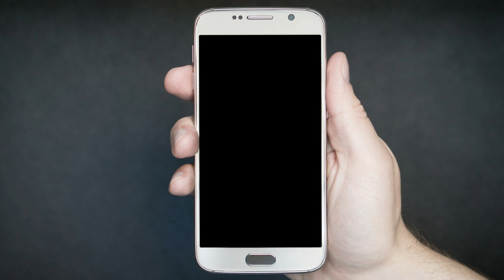Quelles sont les ORIGINES MYTHOLOGIQUES des AURORES BORÉALES ? Où et comment les observer ?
Les aurores polaires sont divisées en deux catégories : les aurores boréales au nord et australes au sud. Aurores polaires étant le terme générique.

Pendant longtemps, les aurores polaires étaient considérés comme mystiques car la science n’avait pas encore réussi à expliquer le phénomène. Pendant bien des siècles, les civilisations anciennes leur ont attribué de multiples légendes pour expliquer leur existence.

La mythologie nordique associait les aurores boréales au passage des valkyries qui se préparaient au Ragnarök auprès d’Odin. Les reflets de leurs armures brillaient dans le ciel.

Les Finlandais, eux, les associaient davantage au Revontulet, ou renard de feu, dont la longue queue créait ses magnifiques mouvements colorés dans le ciel.

En Amérique du Nord, on imaginait que les défunts dansaient dans le ciel et que plus l’aurore polaire bougeait vite, plus ces derniers étaient heureux.

Ces mythes ont été la principale source d’explication pendant longtemps jusqu’à ce que deux scientifiques s’associent pour expliquer le phénomène : Edmond Halley et Jean-Jacques Dortous de Mairan. Deux hommes dont les théories les opposaient et qui, pourtant, leur ont permis d’expliquer le phénomène…

Que ce soit le lieu, la couleur ou la forme, chaque aurore polaire a sa particularité, que je vous explique dans cet épisode, en ne négligeant pas de dresser le parallèle avec les mythes de la culture nordique qui y sont associés.

Je vous explique également où et comment observer les aurores polaires, selon la période de l’année.

Disponible en e-book sur dans toutes les librairies en ligne :

Tome 1
Toma 2
Tome 3

- fantasy-Image par Stefan Keller de Pixabay
- cabin-Image par Free-Photos de Pixabay
- sword-Image par azboomer de Pixabay
- valkyries-Image par Yerson Retamal de Pixabay
- little-fox-Image par Winterseitler de Pixabay
- Edmond Halley - Wikipédia - Portrait de Michael Dahl
- Jean-Jacques Dortous de Mairan - Wikipédia - Simon-Charles Miger
- aurora-Image par Noel Bauza de Pixabay
- aurora 2 -Image par Noel Bauza de Pixabay
- home-office-Image par Free-Photos de Pixabay
- smartphone-Image par TeroVesalainen de Pixabay